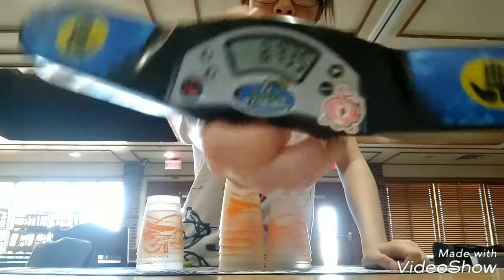Stillwater, Oklahoma stacking. My home town.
I was born in Texas but this is where I spent most of my childhood years. I haven't been back in 5 years and today I took a very slow walk around the university apartment area where we used to live and made this.

Next video will either be a big Unboxing or another video from Stilly